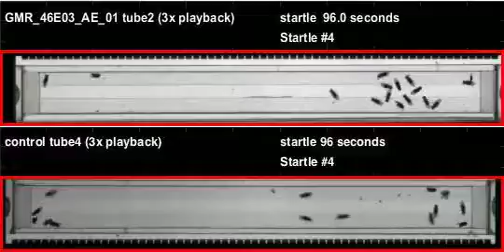GMR_46E03_AE_01_shi_Zeus_20110720T155543 buzz (seq2)